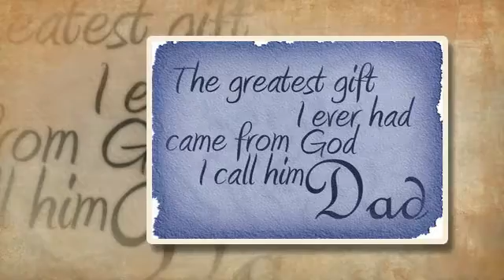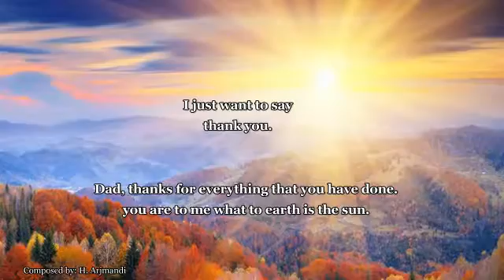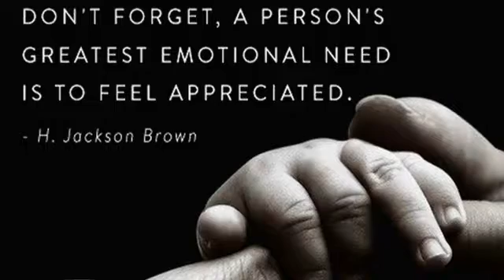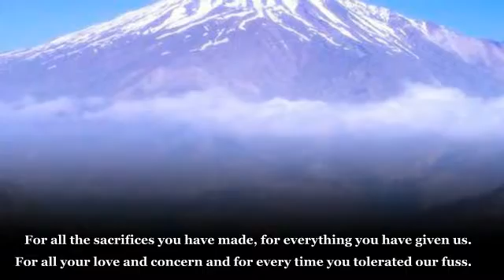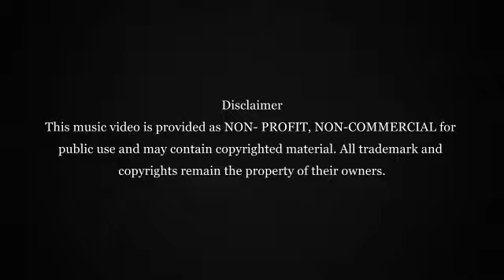happy Father's day2016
This music video is provided as NON- PROFIT, NON-COMMERCIAL for public use and may contain copyrighted material. All trademark and copyrights remain the property of their owners.